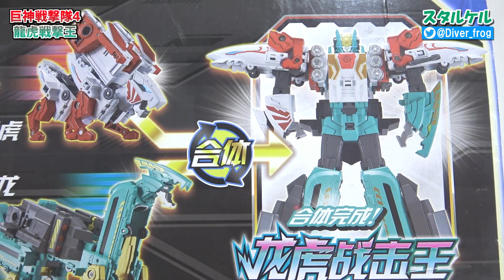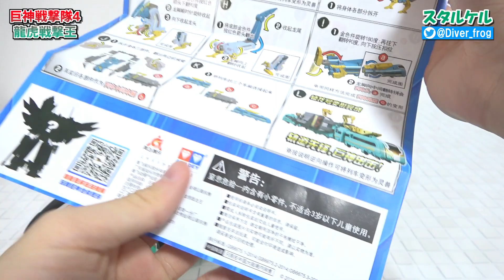【虎と龍が合体！】巨神戦撃隊4「龍虎戦撃王」GIANT SAVER 4/G-RAIL IRONWOOD SAVER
中国のロボット巨神戦撃隊4の「龍虎戦撃王」です！GIANT SAVER 4: G-RAIL IRONWOOD SAVER

巨神战击队4轨道先锋
巨神戦撃隊4 レイルウェイヴァンガード
Giant Saver 4: G-Rail (Battle Strike Team: Railway Vanguard)
热浪战击王
熱波戦撃王（ねっぱせんげきおう）
Heatwave Saver
焱凤号
焱鳳（えんほう）号列車
Blaze Wing Train (Yanfeng Train)
灵兽焱凤
霊獣焱鳳
Blaze Wing Elemental Beast (Yanfeng)
碧甲号
碧甲（へきこう）号列車
Tidal Shell Train (Bijia Train)
灵兽碧甲
霊獣碧甲
Tidal Shell Elemental Beast (Bijia)

↓お手紙やプレゼントは(Destination of letters and gifts)
〒177-0031

Address:Irisumo-ru537, 1-31-4, Miharadai, Nerima Ku, Tokyo To, 177-0031, Japan
Name.STALKER